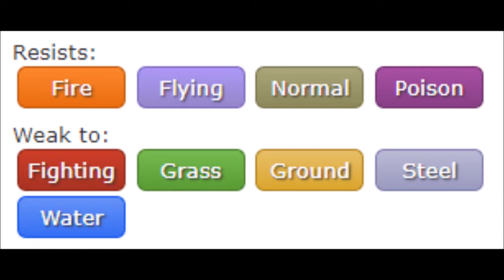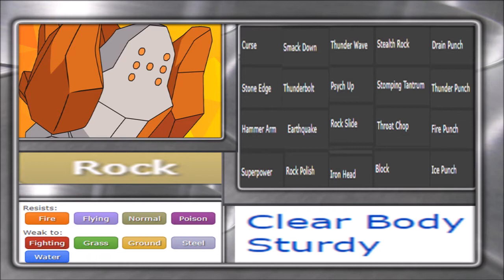| WHO WAS REALLY BETTER | Regirock VS Gigalith - Episode 74